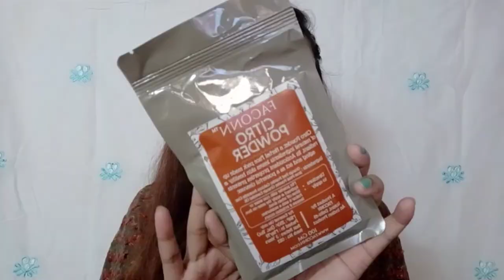Mini Fashion & Makeup Subscription Box Only 279/- rs India || Faccon Grabox July edition 2019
Or ish monthly subscription box ko lene ke bad aap bhi lucky ho jaoge kyunki ish box me aapko products mil rahe hai 1620/-rs ke products sirf or sirf 279/- rs me yeh ek monthly subscription box hai jisme har month kuch naya milta hai isme aapko jewelry, makeup or skincare se related products mil jate hai aapko, in case you want to purchase this mini subscription box I have given the link below niche link diya hua hai waha jake isko puchase kar sakte ho or ye bilkl bhi Sponsorship Video nahi hai mujhe yeh under budget laga isiliye me isse aapke sath share kar rahi hu aapko bhi ishe try karna cahiye.